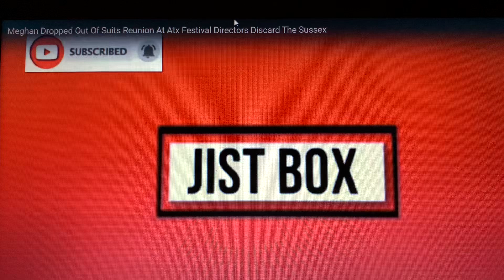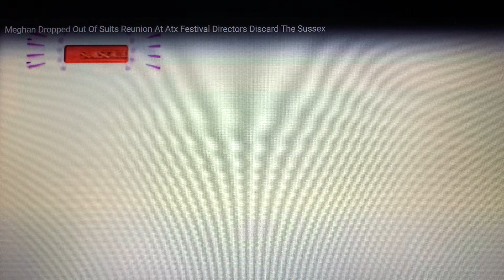POOR DEAR MEGHAN,DUCHESS OF MUCHNESS NOT INVITED TO ‘ SUITS ‘ REUNION PARTY (reaction video)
Reaction review critique